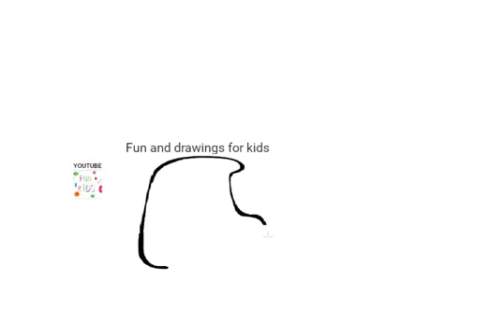어린이를위한 쉬운 크레인 트럭 그리기